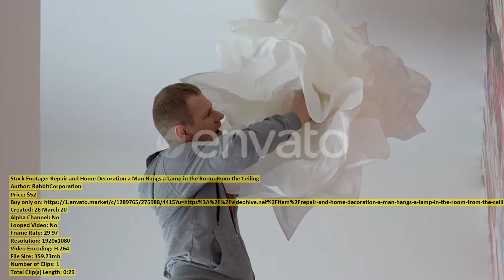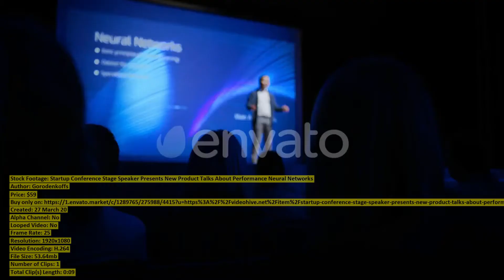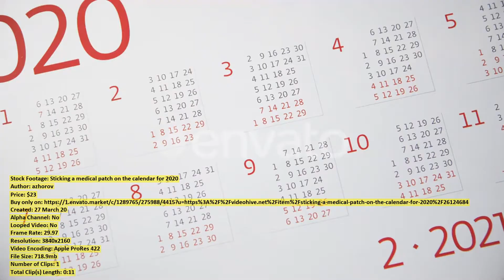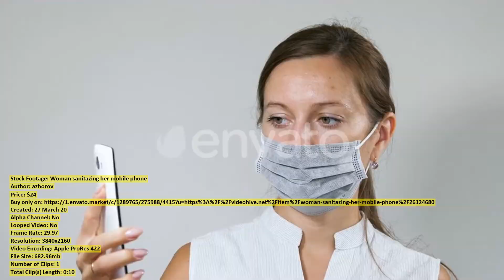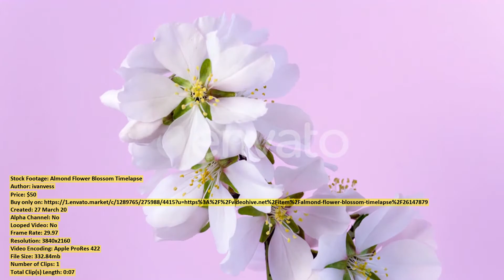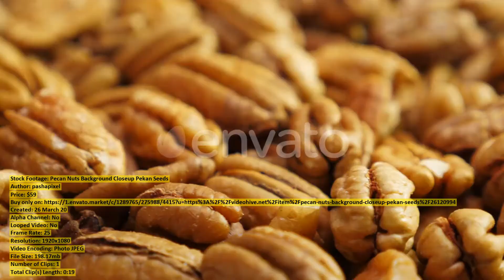Guy Smiling While Looking at | Stock Footage + Mega Pack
00:00 Guy Smiling While... item 26148461 - Download
00:21 Thoughtful Caucasian Young... item 26155360 - Download
00:33 Canceled flight due... item 26124686 - Download
00:47 Repair and Home... item 26119859 - Download
01:17 African american girl... item 26124679 - Download
01:31 Startup Conference Stage... item 26148668 - Download
01:41 Hot pool in... item 26125168 - Download
01:56 Newlyweds Stand on... item 26146011 - Download
02:09 Red tractor raises... item 26148517 - Download
02:22 Sticking a medical... item 26124684 - Download
02:34 Fight Between Two... item 26136864 - Download
03:26 Steaming ponds in... item 26124873 - Download
03:36 Woman sanitazing her... item 26124680 - Download
03:47 Middle Shot of... item 26155349 - Download
04:00 Little Boy Is... item 26131292 - Download
04:56 Geyser at Yellowstone... item 26124879 - Download
05:08 Romantic Couple are... item 26139775 - Download
05:29 Competitor lying on... item 26124514 - Download
05:33 Young man longboarding... item 26124424 - Download
05:40 Happy Young Handsome... item 26139447 - Download
05:53 Little Boy Is... item 26131254 - Download
06:52 Deer on a... item 26124324 - Download
07:15 African american woman... item 26124672 - Download
07:27 Portrait of Attractive... item 26151556 - Download
07:35 Kiwi Slices Angled... item 26125956 - Download
08:08 Almond Flower Blossom... item 26147879 - Download
08:15 Attractive Girl Claps... item 26118846 - Download
08:32 Little Boy Is... item 26131276 - Download
09:30 Spring in Yellowstone... item 26125172 - Download
09:39 Cute Kid Boy... item 26156058 - Download
09:58 Small Coffee Cup... item 26136858 - Download
10:27 Little Boy Is... item 26131270 - Download
10:56 Newlyweds Caucasian Groom... item 26146115 - Download
11:08 Pecan Nuts Background... item 26120994 - Download
11:28 Woman Is Playing... item 26126046 - Download
11:40 Slim Woman Running... item 26148120 - Download
11:57 Aerial View Drone... item 26118785 - Download
12:10 Oil Capsules on... item 26115455 - Download
12:27 Panoramic view of... item 26124459 - Download
12:54 Popcorn Seeds... item 26146210 - Download